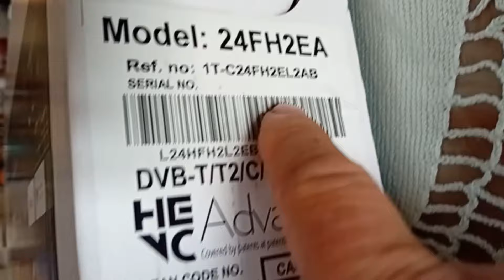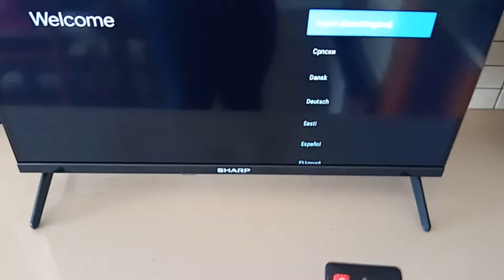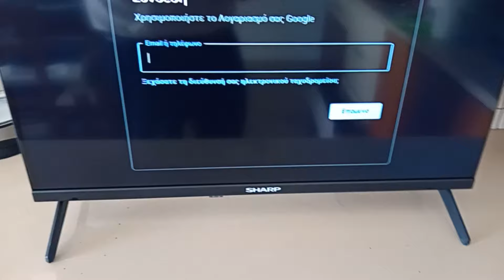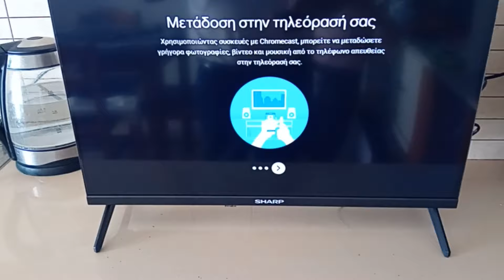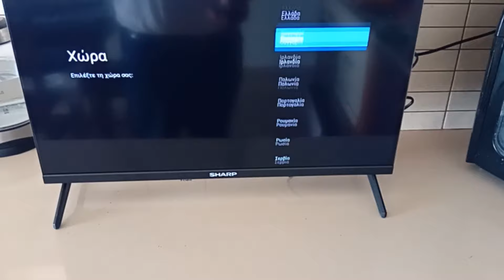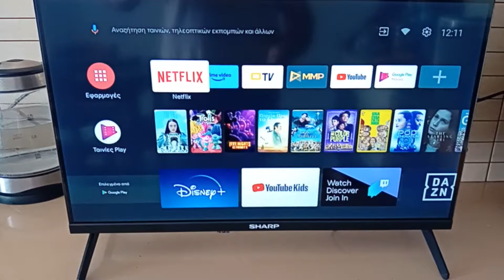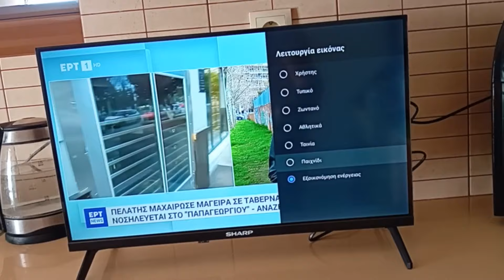smart tv 24 sharp 24fh2ea android tv presentation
Learn about smart tv 24 sharp 24fh2ea android tv.